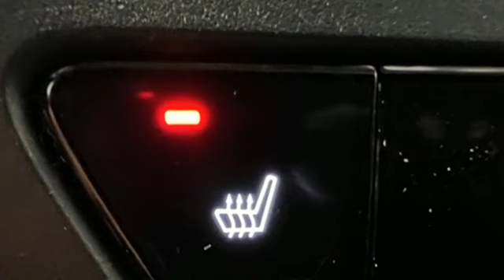New 2023 Honda Accord West Palm Beach Juno, FL PA027488 - SOLD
Year: 2023
Make: Honda
Model: Accord
Trim: EX w/o BSI
Engine: 1.5Ll 4 Cylinder Turbocharged
Transmission: FWD CVT
Interior: Gray
Stock #: PA027488
VIN: 1HGCY1F39PA027488
Recent Arrival! Platinum White Pearl 2023 Honda Accord EX w/o BSI 1.5T I4 DOHC 16V Turbocharged VTEC CVT FWD 29/37 City/Highway MPG gray Cloth. Gray Cloth, 4-Wheel Disc Brakes, 8 Speakers, ABS brakes, Adaptive Cruise Control: Adaptive Cruise Control (ACC) with Low-Speed Follow, Air Conditioning, Alloy wheels, AM/FM radio, Apple CarPlay/Android Auto, Auto High-beam Headlights, Auto-dimming Rear-View mirror, Automatic temperature control, Brake assist, Bumpers: body-color, Compass, Delay-off headlights, Driver door bin, Driver vanity mirror, Dual front impact airbags, Dual front side impact airbags, Electronic Stability Control, Emergency communication system: HondaLink, Exterior Parking Camera Rear, Fabric Seat Trim, Four wheel independent suspension, Front anti-roll bar, Front Bucket Seats, Front Center Armrest, Front dual zone A/C, Front reading lights, Fully automatic headlights, Heated Front Bucket Seats, Heated front seats, Illuminated entry, Knee airbag, Lane departure: Lane Keeping Assist System (LKAS) active, Low tire pressure warning, Occupant sensing airbag, Outside temperature display, Overhead airbag, Overhead console, Panic alarm, Passenger door bin, Passenger vanity mirror, Power door mirrors, Power driver seat, Power moonroof, Power steering, Power windows, Radio data system, Radio: 180-Watt AM/FM Audio System, Rear anti-roll bar, Rear reading lights, Rear seat center armrest, Rear side impact airbag, Rear window defroster, Remote keyless entry, Security system, Speed control, Speed-sensing steering, Speed-Sensitive Wipers, Split folding rear seat, Steering wheel mounted audio controls, Tachometer, Telescoping steering wheel, Tilt steering wheel, Traction control, Trip computer, Variably intermittent wipers, and Wheels: 17 x 7.5 Pewter Gray.

Address:
3790 West Blue Heron Boulevard